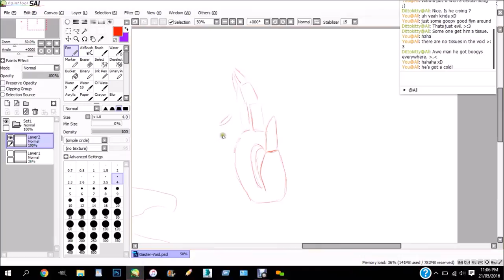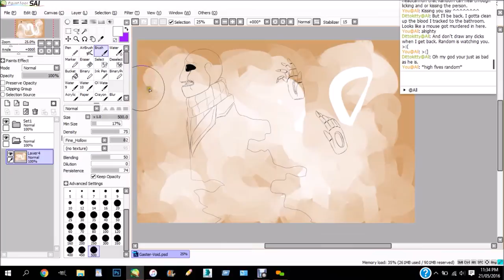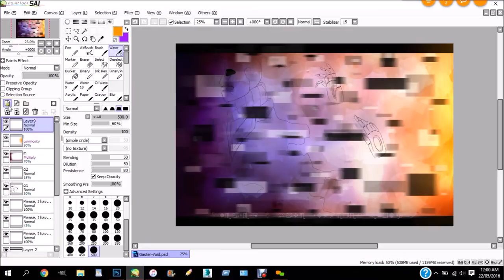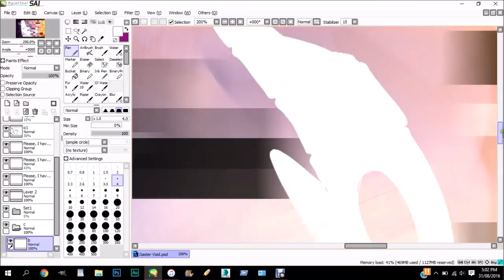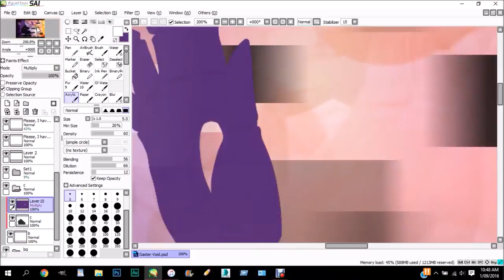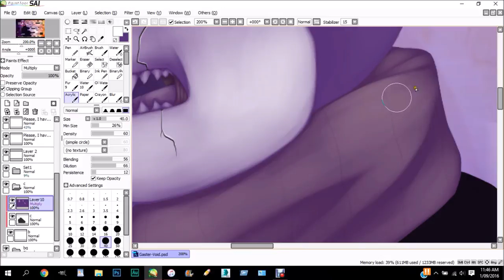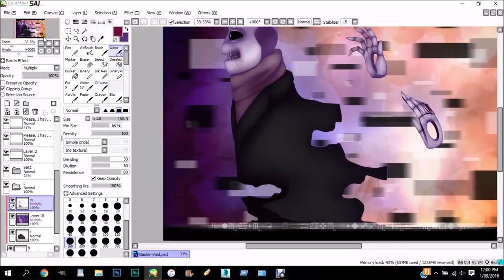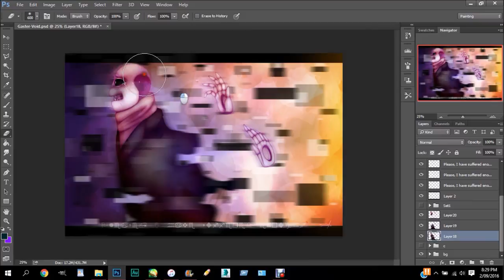Speedpaint - Stuck in the Void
Poor dadster, stuck in the void ;A;